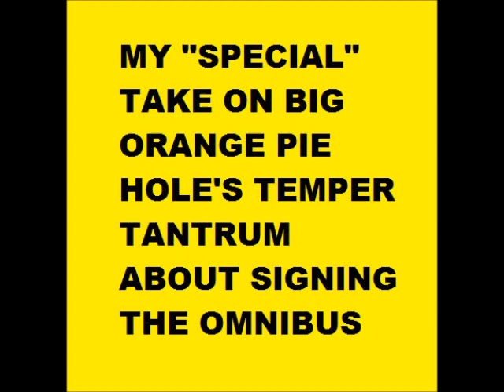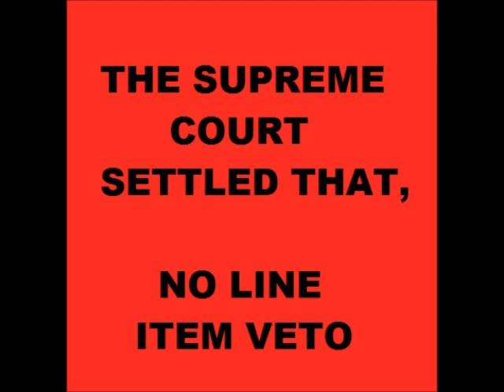TRUMP MY SPECIAL EDIT OF HIS OMNIBUS BILL TANTRUM 03 23 2018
WHAT ELSE DO I HAVE TO DO???  LOLOL